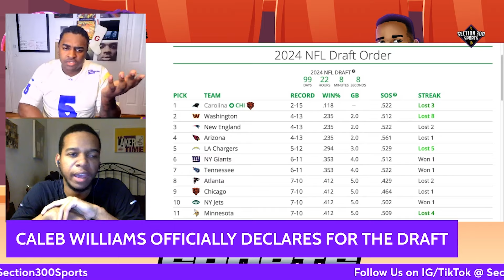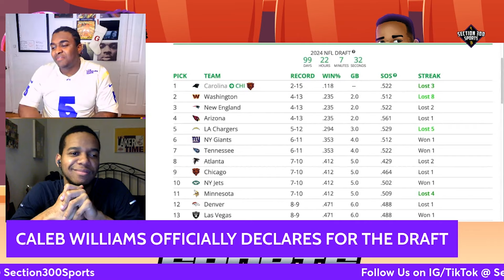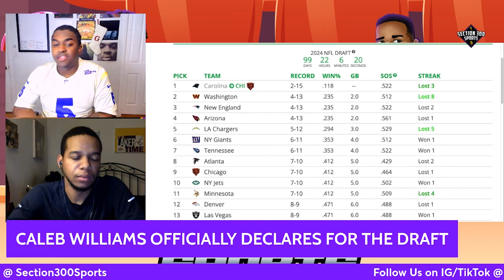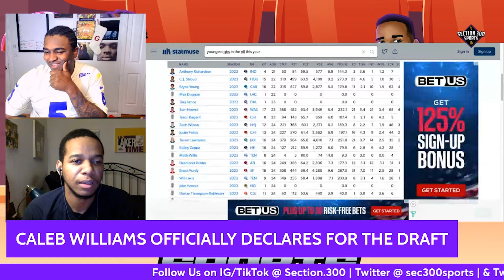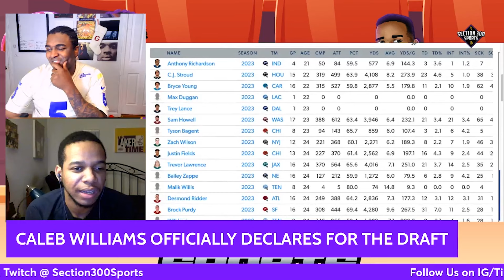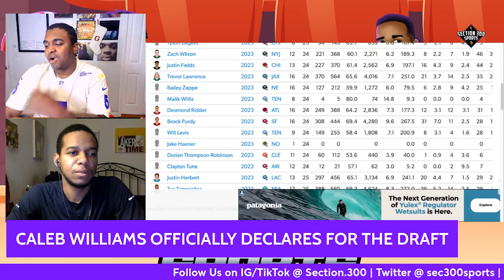Important Caleb Williams NFL Updates You Need to Know!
Caleb Williams has officially declared for the NFL draft and rumors of his first professional squad are already heating up. Section 300's own Garrett & Alec break down everything you need to know.